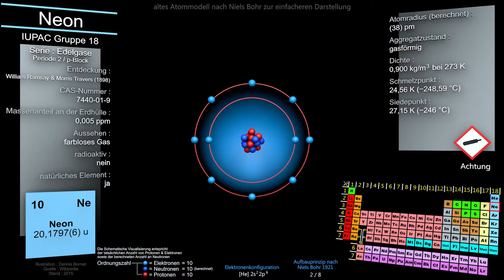10 [Ne] Neon